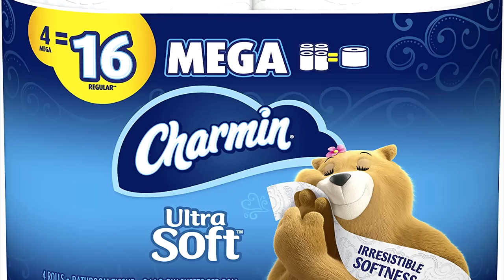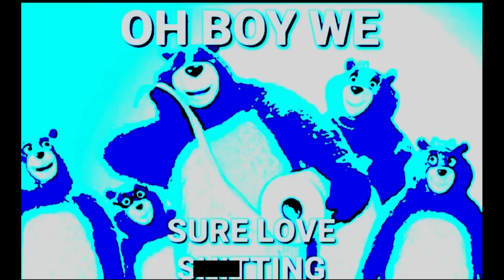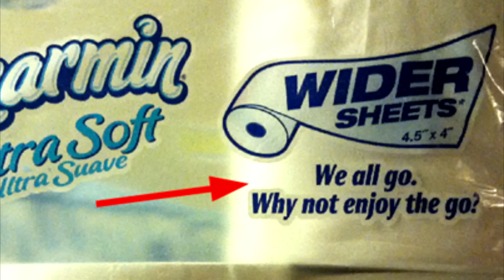Tihle medvědi MILUJÍ sr*ní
Autor: Mipe

Pojďme rozprávět o skvostu moderního marketingu.

👍 Podpořte SewerStudiouz:
- Stantě se naším Patronem: Vaše jméno/přezdívka bude vidět na streamech a v popisku mezi podporovateli (odkaz níže)

💸 Patroni: David Urbaník($10), NoThanks ($10),  Nik_DV($1),  MM ($1)
💸 Členové kanálu (aktualizováno 12. 7.):
Level 5 (1 rok +):
Pavel Neubauer (Don Křemílek), Křup (Vladimír), Ray_CZ (Don Křemílek), Nexu (Vladimír)
Level 4 (6 měsíců - 1 rok):
DuoUrbini CZ (Vladimír), Vašek Videos (Vladimír), Svobodný mrož (Vladimír)
Level 3 (2-6 měsíců členem):
Larsen Berith (Don Křemílek), Labský Pirát (Předseda Rady ryb), VeVax (Vladimír), Matyáš Gabriss (Vladimír)
Level 2 (1-2 měsíce členem):
Level 1 (noví členové)
📖 Zdroje:

🛠️ PC Setup:
*Aldirus*
-Procesor: Intel Core i5-7400
-RAM: 8 GB
-Grafická karta: NVIDIA GeForce GTX 1050 Ti
*Mipe*
-Procesor: AMD FX(tm)-8120 Eight-Core Processor
-RAM: 8 GB
-Grafická karta: NVIDIA GeForce GT 630
*Odyssea*
-RAM: 32 GB
*Haubí*
-Procesor: Intel Core i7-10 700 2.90 GHz
-RAM: 16 GB
-Grafická karta: NVIDIA GeForce RTX 2060

🕹️ Hardware:
*Aldirus*
-Sluchátka: Connect IT CHP-1410 Biohazard
-Klávesnice: Connect IT Biohazard
-Myš: A4Tech Bloody V7
*Mipe*
-Mikrofon: Zoom H2n
-Kamera: C-TECH CAM-07HD
-Sluchátka: Sennheiser HD 350BT
-Klávesnice: Dell SK-8115
-Myš: A4Tech Bloody V8
*Odyssea*
-Mikrofon: Behringer C-1U
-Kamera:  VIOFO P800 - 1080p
-Sluchátka: GoGEN HBTM 91B
-Klávesnice: Genius GX Gaming Scorpion K8
*Haubí*
-Mikrofon: Behringer C-1U
-Kamera:
-Sluchátka: Evolveo SupremeSound E9
-Klávesnice: Canyon CKEY01-CZ
-Myš: ConnectIT Biohazard

💻 Software:
*Aldirus*
-Nahrávání: OBS Studio
-Zvuk: FL Studio 12, Audacity
-Střih: DaVinci Resolve 16, Shotcut
-Streamování: OBS Streamlabs
-Grafika: GIMP, Inkscape
*Mipe*
-Nahrávání: OBS Studio
-Zvuk: Audacity, FL Studio
-Střih: Sony Vegas Pro 15
-Streamování: Streamlabs OBS
-Grafika: Inkscape, GIMP
-Animace: Adobe Animate
*Odyssea*
-Nahrávání: OBS studio
-Zvuk: Audacity
-Střih: Shotcut
-Streamování: Streamlabs OBS
-Grafika: GIMP
*Haubí*
-Nahrávání: OBS Studio
-Zvuk: Audacity
-Streamování: Streamlabs OBS
-Grafika: GIMP
🐸 Hashtagy